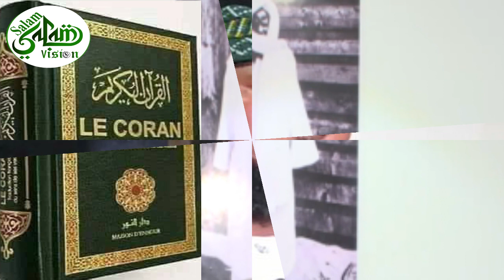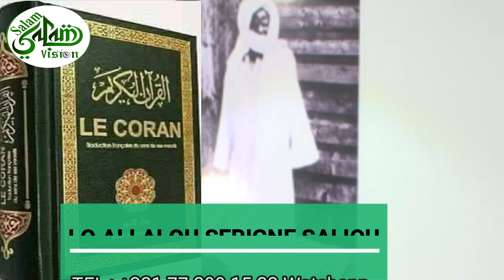Urgent : 28 Décembre Jour Spécial et Rappel à Dieu de Feu Serigne Saliou Mbacké Dame lo vous convies